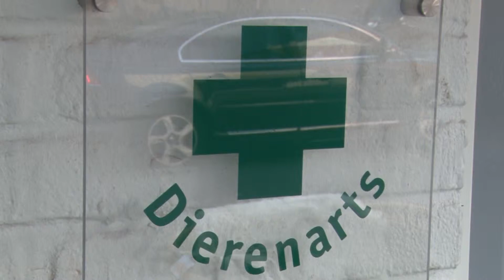Dierenartsenpraktijk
Zaterdag 4 oktober was het werelddierendag. Vorige week werd in het Amstelveense Stadshart een nieuwe dierenartsenpraktijk geopend. Dierenwinkel het Beestenkasteel heeft daar sinds kort twee dierenartsen: Piet Hellemans en Reinder Schuurmans.